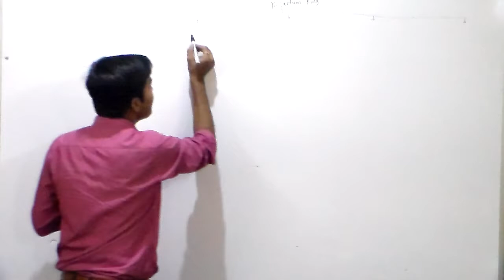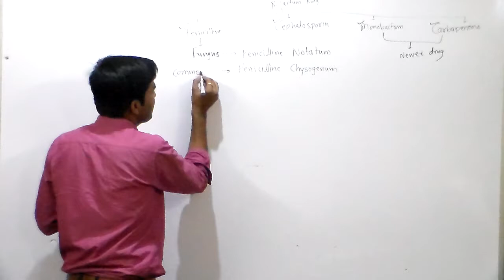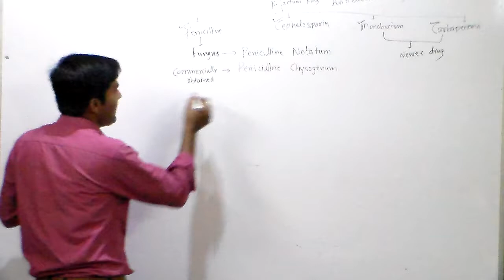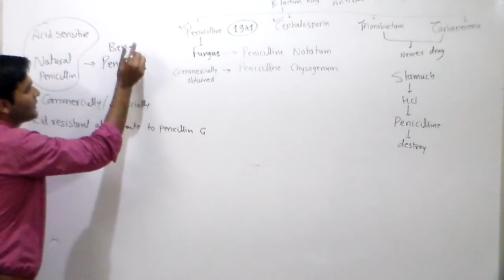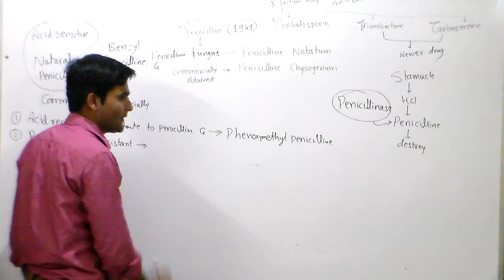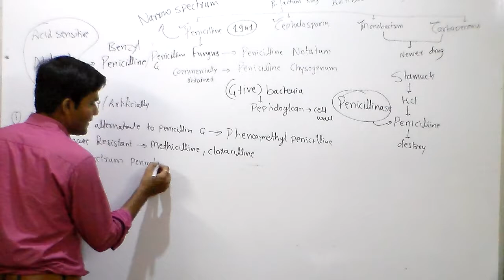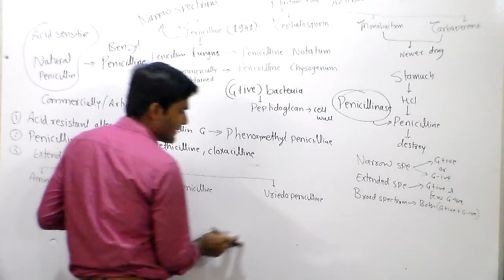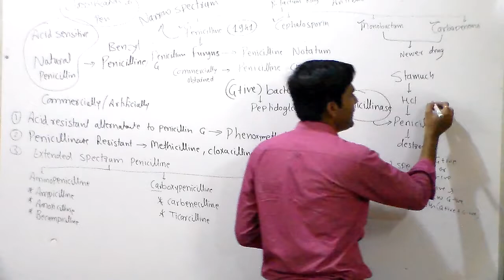β-Lactam antibiotics Part 1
drlectures

Dr Prashant Thakur

These are antibiotics having a β-lactam ring. The
two major groups are penicillins and cephalosporins. Monobactams and carbapenems are
relatively newer additions.
PENICILLINS
Penicillin was the first antibiotic to be used
clinically in 1941. It is a miracle that the least
toxic drug of its kind was the first to be discovered.
It was originally obtained from the fungus
Penicillium notatum, but the present source is a
high yielding mutant of P. chrysogenum.
Chemistry and properties The penicillin nucleus consists of fused thiazolidine and β-lactam
rings to which side chains are attached through
an amide linkage (Fig. 51.1). Penicillin G (PnG),
having a benzyl side chain at R (benzyl penicillin),
is the original penicillin used clinically.
The side chain of natural penicillin can be
split off by an amidase to produce 6-aminopenicillanic acid. Other side chains can then be
attached to it resulting in different semisynthetic
penicillins with unique antibacterial activities
and different pharmacokinetic profiles.
At the carboxyl group attached to the
thiazolidine ring, salt formation occurs with Na+
and K+; these salts are more stable than the parent
acid. Sod. PnG is highly water soluble. It is stable
in the dry state, but solution deteriorates rapidly
at room temperature, though it remains stable at
4°C for 3 days. Therefore, PnG solutions are
always prepared freshly. PnG is also thermolabile
and acid labile.
Unitage 1 U of crystalline sod. benzyl penicillin
= 0.6 μg of the standard preparation. Thus 1 g =
1.6 million units or 1 MU = 0.6 g

CLASSIFICATION
1. Acid-resistant alternative to penicillin G
Phenoxymethyl penicillin (Penicillin V).
2. Penicillinase-resistant penicillins Methicillin,
Cloxacillin.
3. Extended spectrum penicillins
(a) Aminopenicillins: Ampicillin, Bacampicillin,
Amoxicillin.
(b) Carboxypenicillins: Carbenicillin, Ticarcillin.
β-lactamase inhibitors Clavulanic acid
 Sulbactam, Tazobactam
ACID-RESISTANT ALTERNATIVE TO
PENICILLIN-G